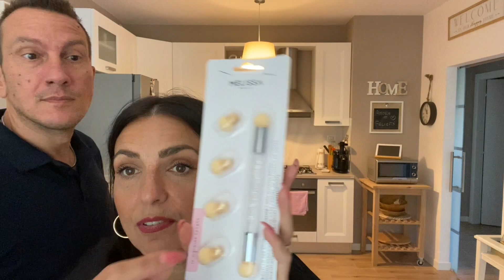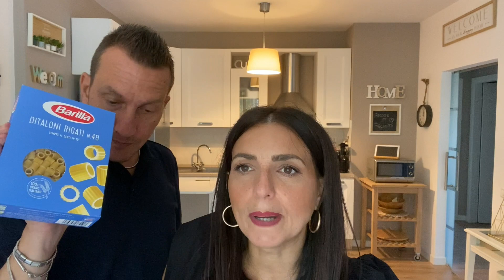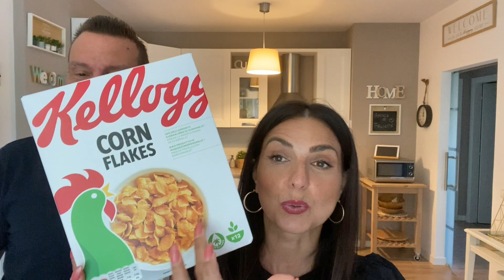Scusate l'assenza ☺️ / un pò di novità